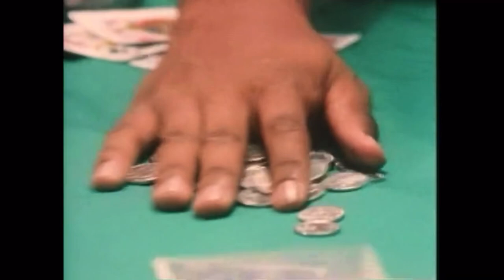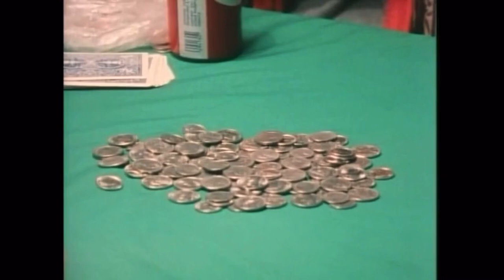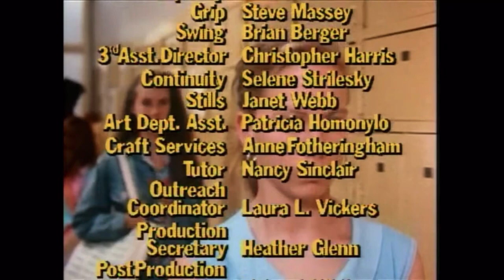Degrassi High - 2x07 “The All - Nighter”